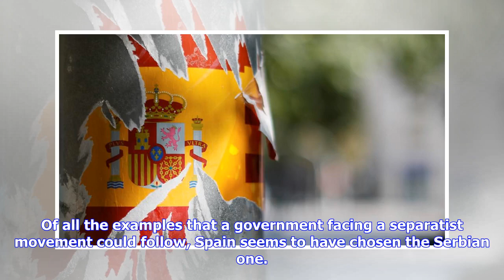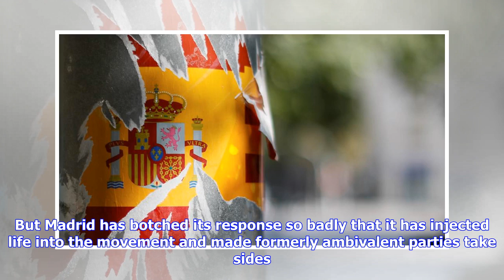Breaking News | How madrid should address the catalonia crisis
How madrid should address the catalonia crisis

Of all the examples that a government facing a separatist movement could follow, Spain seems to have...